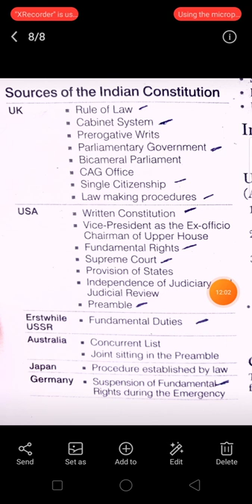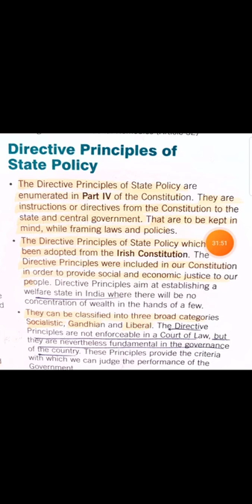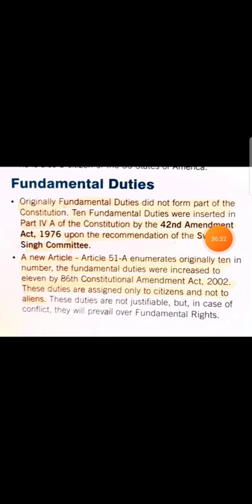Indian Political System 6th Semester unit-1 Complete in one video By Farhaan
fundamental rights
directive principles of state policy
fundamental duties
preamble
6th semester